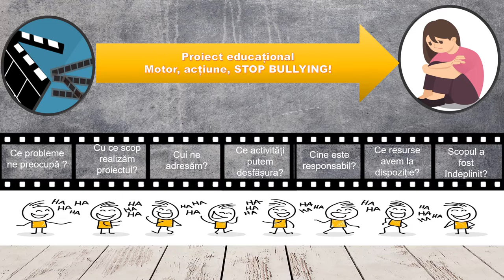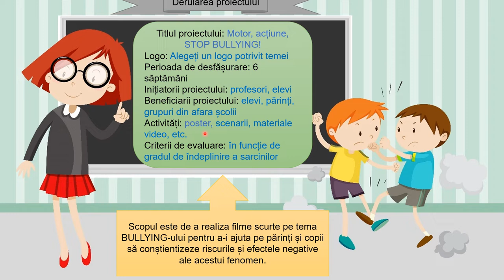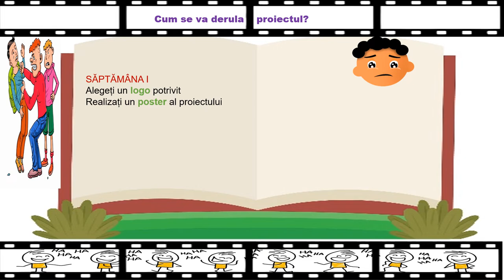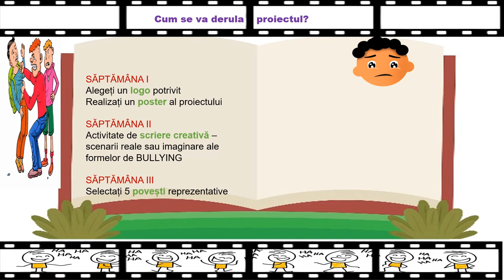Proiect educațional - Motor, acțiune, stop bullying!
Materialul realizat în aplicația PPT, exportat ca video mp 4 are ca scop combaterea fenomenului de bullying prin informarea elevilor cu privire la cauzele, formele și consecințele acestui fenomen.
Resursa poate fi folosită în cadrul unității Apăr și promovez drepturile copiilor, facilitând implicarea elevilor în activități educative care să le dezvolte încrederea în sine, spiritul de echipă, empatia, toleranța și capacitatea de a-i ajuta pe cei din jur, indiferent de origine, etnie sau limbă.
Prin intermediul acestei resurse, elevii își dezvoltă competențele lingvistice și digitale datorită scrierii creative și videoclipurilor realizate, pe tema bullying-ului.
De ce vorbim de actorie în cadrul acestui proiect educațional? Prin actorie copiii trăiesc experiența practică, joacă și gândesc mult mai bine atunci când le sunt prezentate situații pe care trebuie să le rezolve. Actoria va permite elevilor să ”repete pentru viață”.
De asemenea, resursa trage un semnal de alarmă că expunerea repetată a copiilor la un comportament ostil, de excludere sau umilire, duce la traume emoționale ce se pot manifesta, în unele cazuri, pe toată durata vieții victimelor.
Concepte-cheie: bullying, cyberbullying, drepturile copilului;